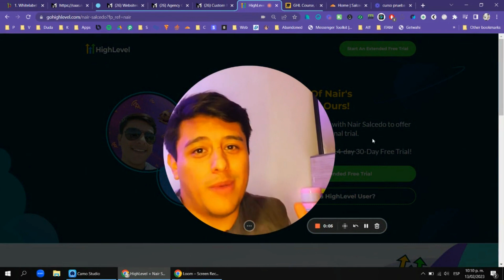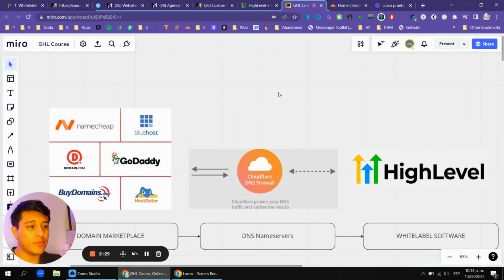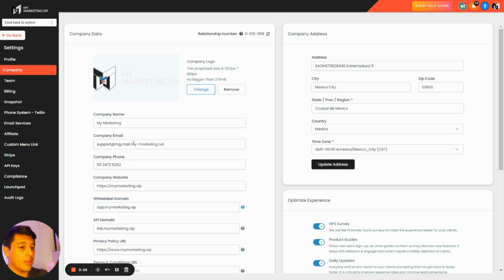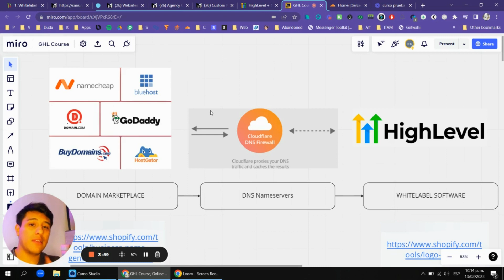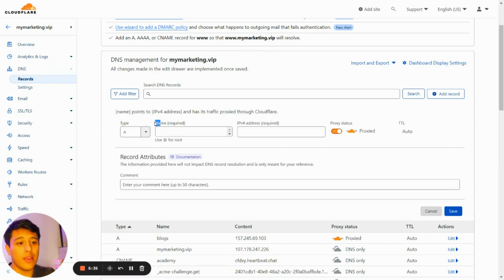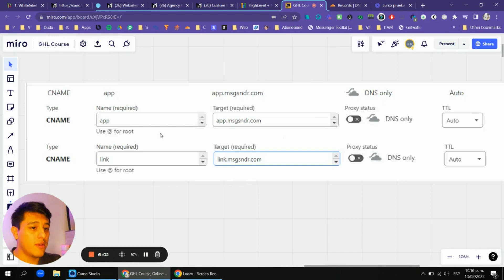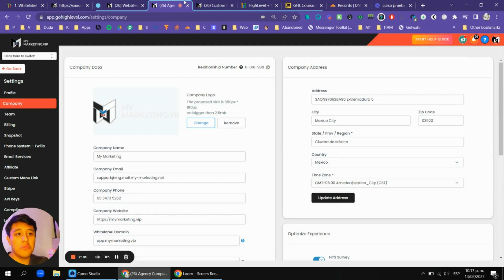Software de marca blanca (Curso Gohighlevel) [1/11]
Software de marca blanca gohighlevel. En este video vamos a configurar el whitelabel domain de gohighlevel. Bienvenidos al curso de gohighlevel en español!!

00:00 Start
00:31 30 dias gratis del software
02:50 Configurar tu dominio
03:23 Agregar logo de marca blanca
04:08 ¿Qué es cloudflare dns?
04:42 Registrar un dominio
05:24 Resumen de pasos
05:47 Agregar DNS records
06:12 Resumen de Records

🔥 FREE COURSE "1 Month To Start Your 🍕Saas [1k per month Roadmap]"

🔹🔷 Have Questions? DM Me🔷🔹

●▬▬▬▬▬▬ Recommended Videos ▬▬▬▬▬▬▬●

The opinions expressed here are my own and are not official statements of HighLevel LLC or any other saas. I mostly do this to earn your trust, increase my authority as a content creator and help others build their saas towards the dream! @GoHighLevel
GIF dog by @frank_macchia follow him on IG.